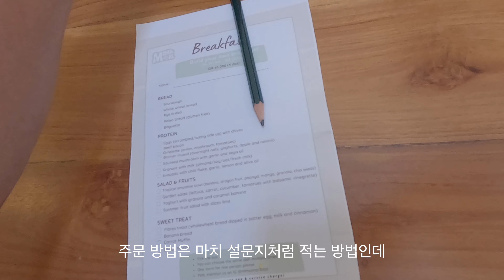어두운 동굴에서 수영하기(발리 코모도섬 여행 EP.2)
인도네시아 발리 옆 코모도섬 관광지
란코케이브에 다녀왔습니다.

어두운 동굴에서 수영과 인생사진까지
발리 보다 좋았던 코모도섬 여행